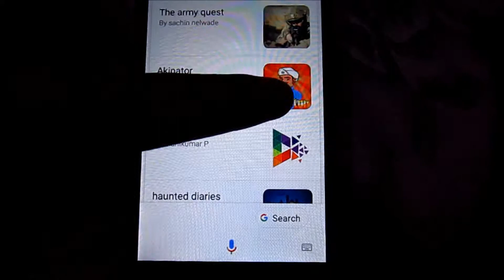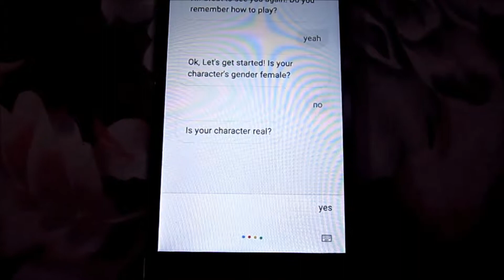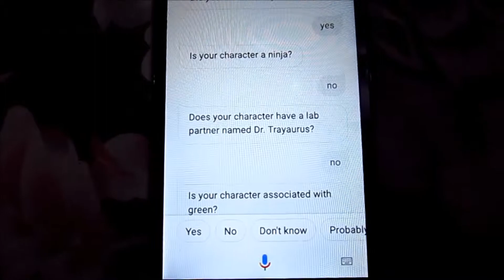CAN HE GUESS JACKSEPTICEYE?!? || AKINATOR # 1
for any updates on my daily content:)